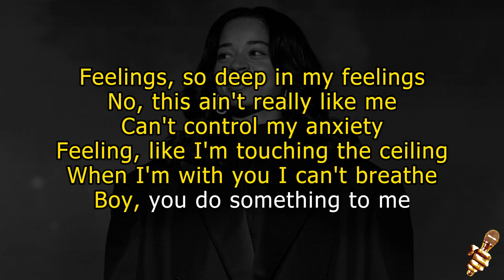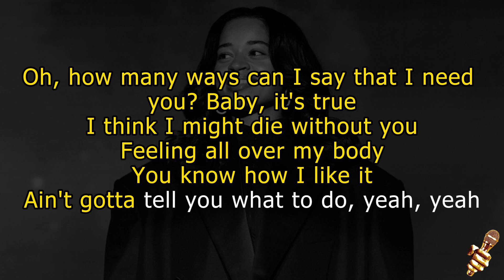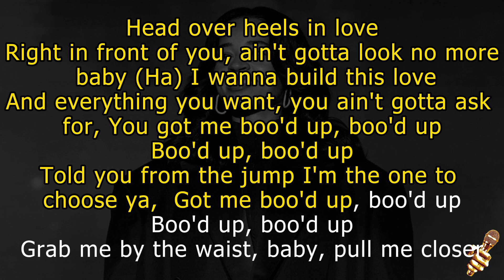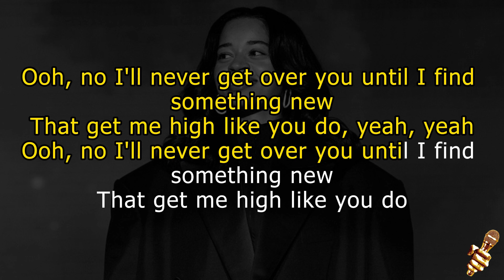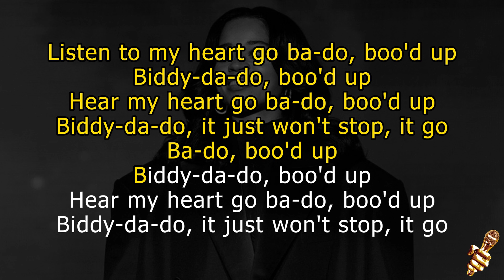Ella Mai - Boo'd Up (Karaoke Version)